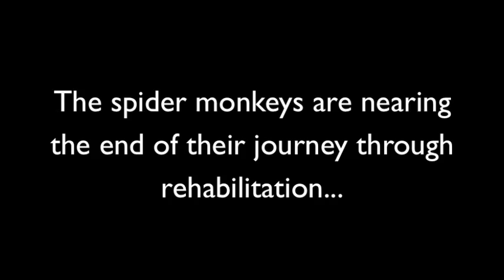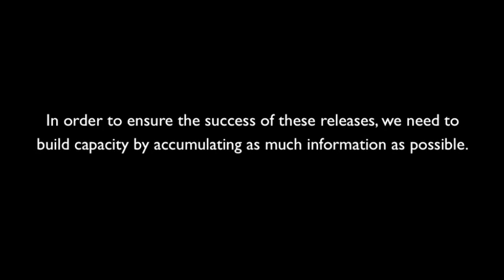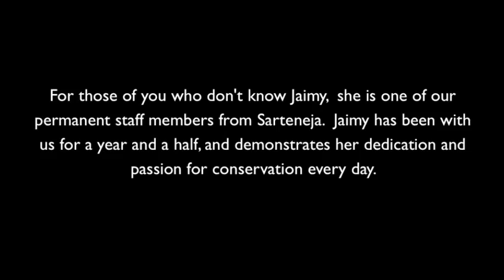Jaimy Peru Appeal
Spider monkeys and Jaimy – a dynamic combination!

We have an opportunity to build Wildtracks’ capacity for spider monkey releases by sending Jaimy on a one-time course in Peru!
Bringing spider monkey rehabilitators together from Central and South America, the course provides hands-on practical experience of spider monkey rehabilitation, release and post-release tracking. Building communication and collaboration, learning from others – we can ensure we are as prepared as we can be for our first spider monkey releases next year.
Armed with camera and notepad, Jaimy will be our eyes and ears, returning with increased knowledge of protocols used for this species in other countries – the pros, the cons, the pitfalls…and the successes.

Help us make this happen…help us ensure that we are as successful with the spider monkey releases as we have been with the howler monkeys …

…we can’t do this without you!

Duma…Mattie…Mel…Penny…Charlie…Theresa…Rikki…
Pippa…Pancho…Selva…Panchita…Frisky…Frolic…Mikaela…Izzie…Chippa

Let’s Make Sure These Spider Monkeys Have As Good A Chance As Possible For Life Back In the Wild!!

Please consider making a donation, however small, to Jaimy’s Peru Fund – this is one of the biggest steps we can take towards the successful release of the Wildtracks spider monkeys back into the wild!

or